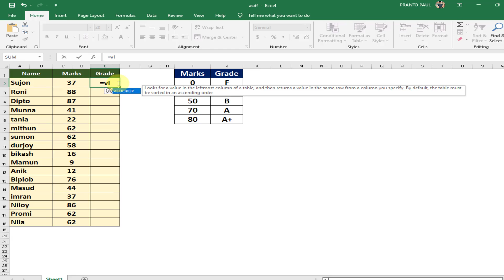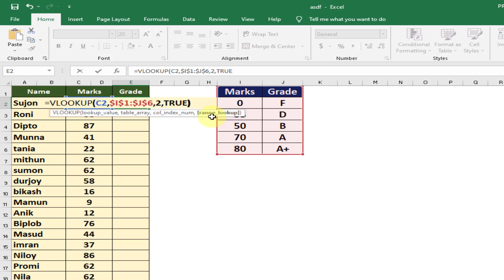how to vlookup magic in excel ।।। Ms Excel Tutorial in Bangla.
how to vlookup magic in excel,how to vlookup in excel,ms excel vlookup,vlookup in excel bangla,vlookup excel magic trick,in this video ms excel vlookup tutorial.